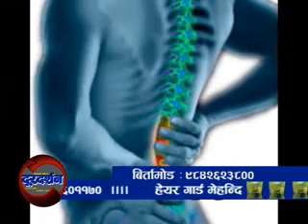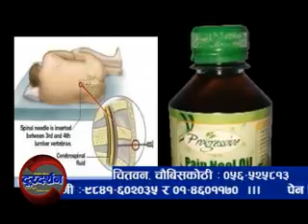Desh Ko Gaurab Doordarshan Katick 25 Progerassive Path final